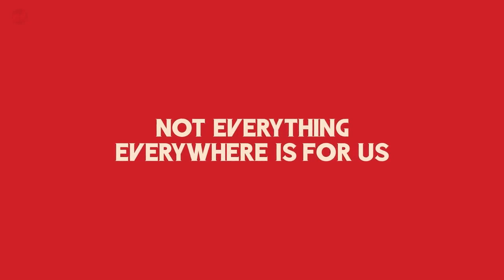TOP New Unreal Engine 5 Games 2023 Trailer